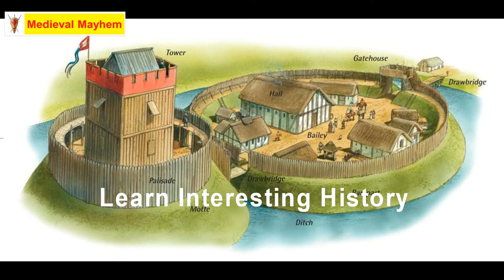Rope and Knot Terminology (Knot of the week)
In this video we look at some rope and knot terminology